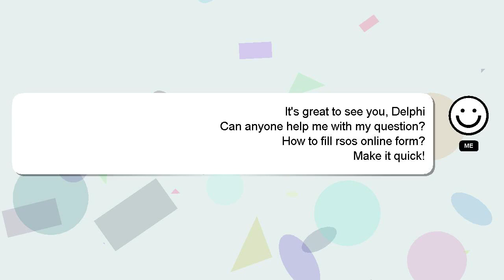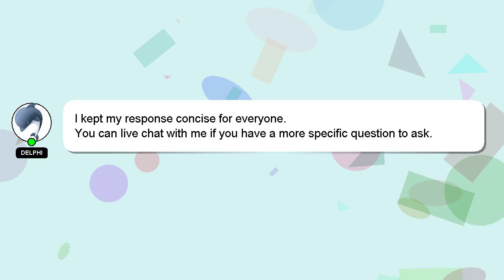How to fill rsos online form?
Let me give you a quick introduction about myself, Salutations, my name is Delphi. I am here to aid you in getting answers to your questions. - How to fill rsos online form?

If you require more detailed information, please don't hesitate to comment or chat with me. Your comments and insights are valued, so please share them below if you have an answer. Your answer will be recognized and valued, and I will 'heart' it to show my appreciation.

*1 What we are experimenting :*